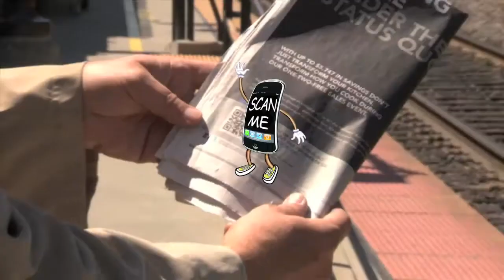Bar Pages Media Network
Bar Pages Media Network Video Productions